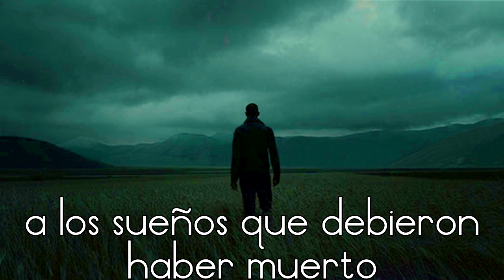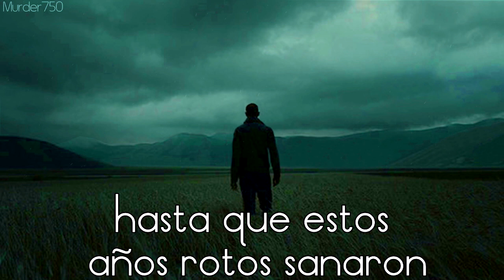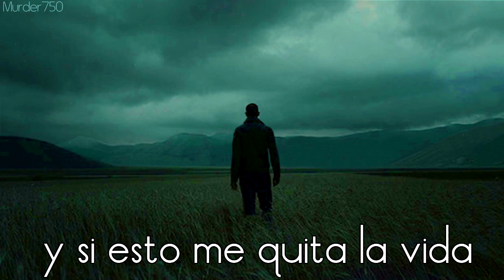Trading Yesterday - Revolution (español)